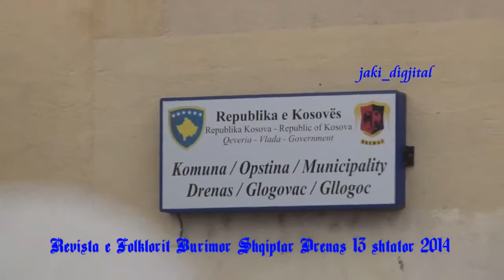Drenas13 shtator 2014 Revista e Folklorit Burimor Shqiptar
Gjirime
Fotografi
Ftesa
dhe
video klipe